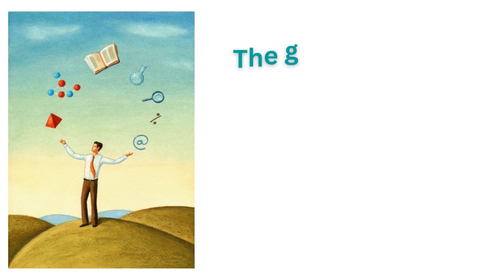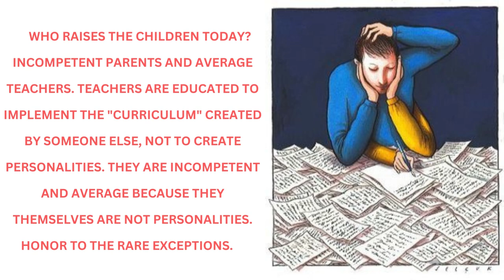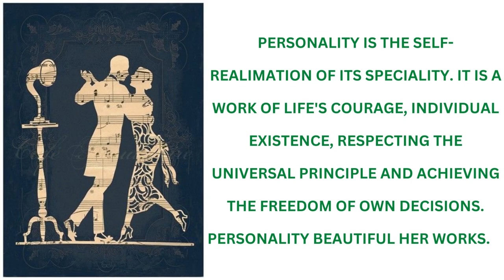PSYCHOLOGICAL FACTS ABOUT PERSONALITY EDUCATION – Goran Stevcevski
IT ONLY TAKES A DEMAGOG TO MOVE A NORMAL MAN TO ACTION.

WHO RAISES THE CHILDREN TODAY? INCOMPETENT PARENTS AND AVERAGE TEACHERS. TEACHERS ARE EDUCATED TO IMPLEMENT THE "CURRICULUM" CREATED BY SOMEONE ELSE, NOT TO CREATE PERSONALITIES. THEY ARE INCOMPETENT AND AVERAGE BECAUSE THEY THEMSELVES ARE NOT PERSONALITIES. HONOR TO THE RARE EXCEPTIONS.